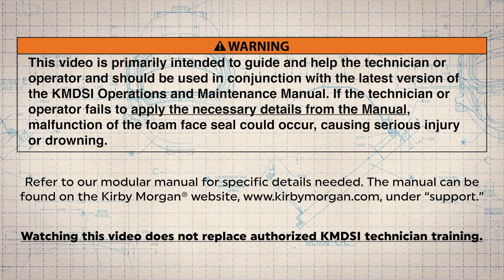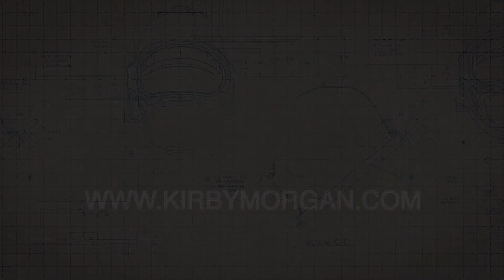How To: Kirby Morgan Foam Face Seal Replacement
Step by step instructions for how to replace a foam face seal on a Kirby Morgan Band Mask hood.